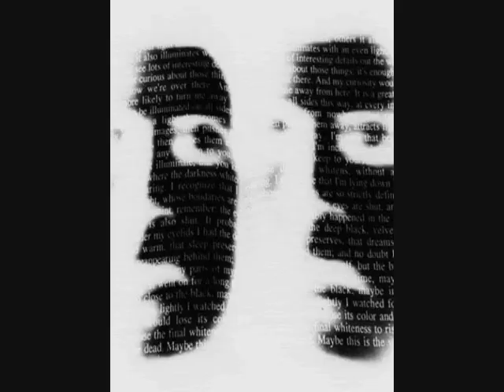Apachula, Beautiful Dreamers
Apachula, Beautiful Dreamer .gif animations by SpecialOpsDarkAngel